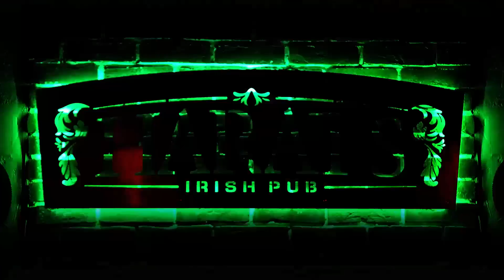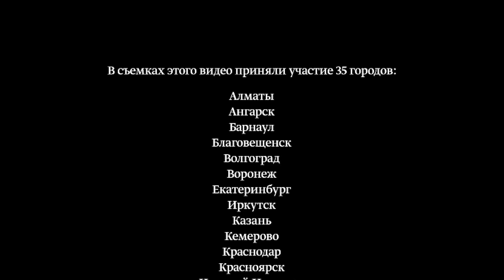Harat's 6 лет. Видео-поздравление.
В съемках клипа принимали участие 35 городов Harats.
Поем всей страной неофициальный Гимн от группы Хитобои (Казань).
Идея Домаев Максим. Сценарий, монтаж Юрий Яшников.